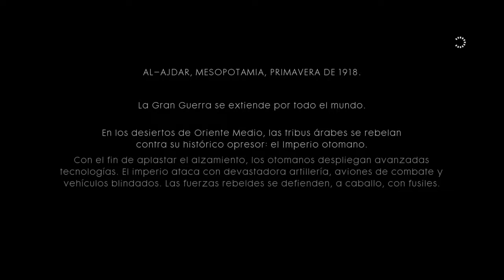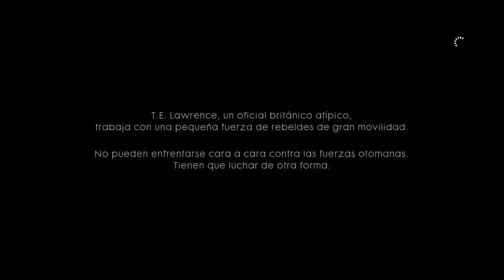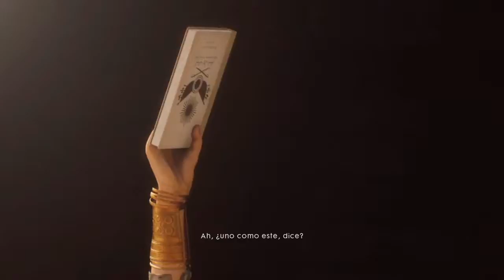Battlefield 1 | Capitulo 8